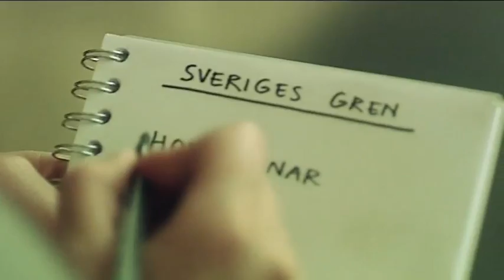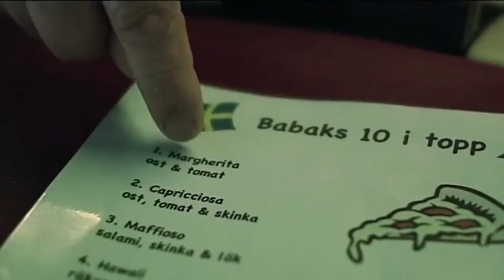ÖVERTRAMP Avsnitt 3- Vilken är Sveriges gren?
Friidrottsfilosofi med Kajsa Bergqvist & Peter Häggström.
SVT-Sketcher under friidrotts VM 2009.